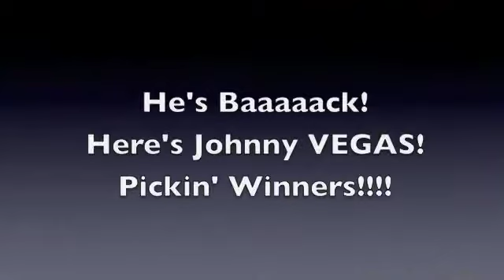Johnny Vegas Returns with Winners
The Bar Room Blitz Weekly Part #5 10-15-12
Johnny V Returns with Winners